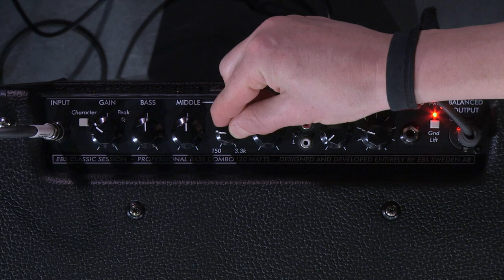L'ampli Basse EBS session 120 avec Pascal Mulot (vidéo de la boite noire)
Le bassiste Pascal Mulot présente les amplis Combo pour basse EBS.

Les combos basses Session ont été mis à jour pour apporter une dynamique et un niveau de basses optimal aux bassistes. Proposés en 3 formats avec un haut-parleur distinct, ils offrent le son EBS à un niveau sonore adapté aux répétitions et au travail domestique.

FICHE TECHNIQUE :
- Puissance RMS : 120W
- Haut-parleurs : 1 x 12"
- Tweeter 2"
- Contrôles : Gain, volume, auxiliaire
- Égalisation : Basses, médiums, filtre des médiums, aigus
- Interrupteur Character : boost des basses et aigus
- Réponse en fréquences : 45 Hz - 18 kHz
- Entrée jack 6,35 mm
- Sorties XLR symétrique post-EQ avec interrupteur de masse
- Sortie casque 6,35 mm
- Pan arrière coupé pour incliner le combo
- Poids et dim. : 19 kg, 430 x 440 x 395 mm